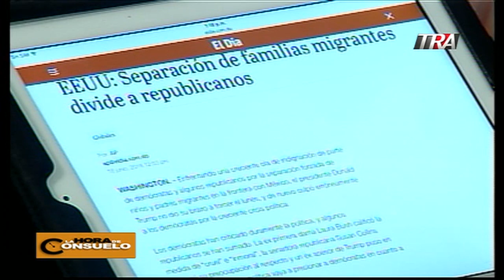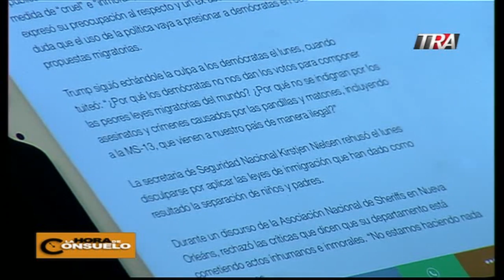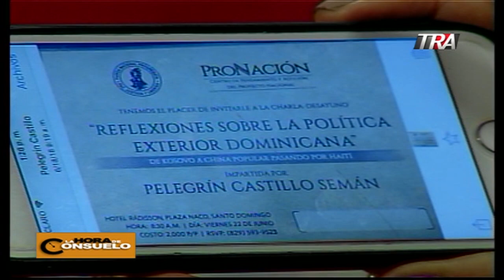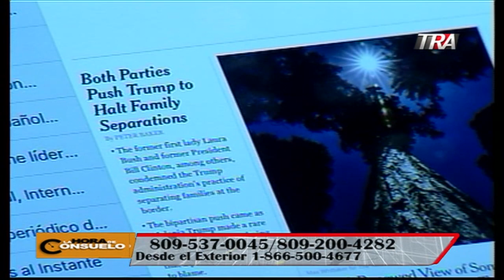LA HORA DE CONSUELO 18-06-2018